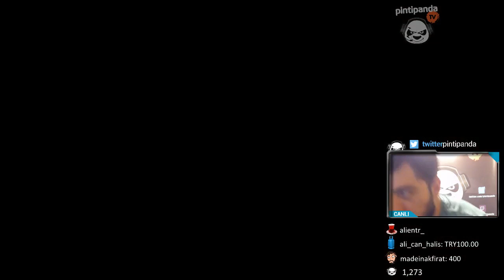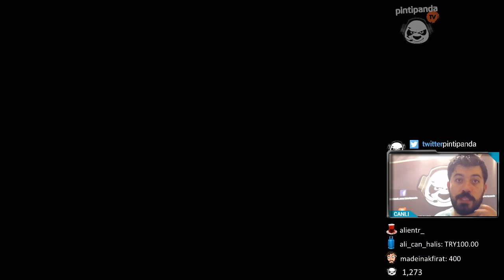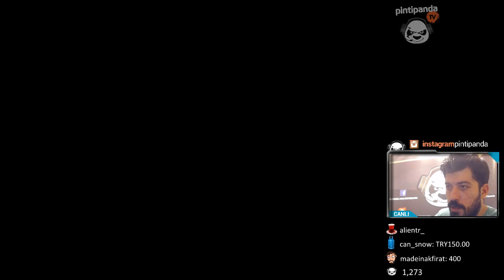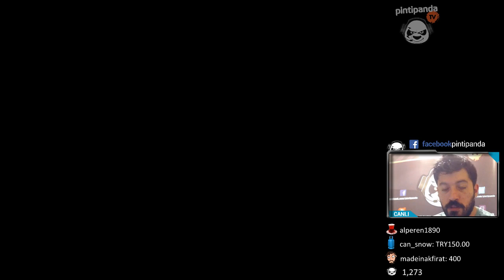YELLOZ VAMPİRLER | Dishonored 2 #5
Halit Ziya Uşaklıgil'in ölümsüz eseri Namussuz o kadar çok beğenildi ki; devamını çekmişler... E bize de oynaması düşer :) Videoların süratle gelmesi için beğeni ve yorumları unutmayın lütfen...